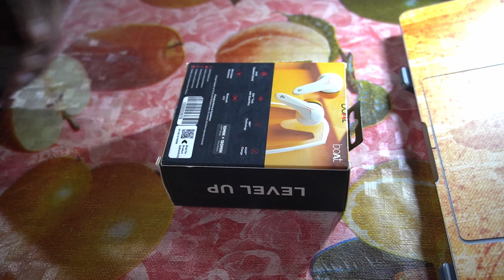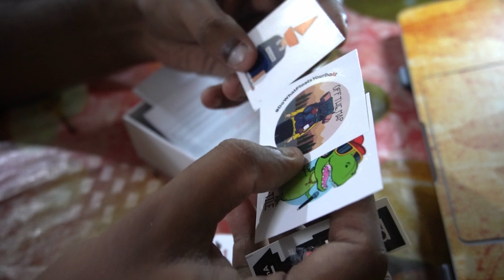Unboxing the Boat Immortal 128: The Dark Side You Never Knew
Boat Immortal 128 Bluetooth Headset Unboxing. In this video, I'm giving you a full unboxing of the Boat Immortal 128 Bluetooth Headset. This headset is the latest and greatest product from the Boat company, and I'm sure you're going to love it!

This Bluetooth headset is perfect for listening to music, taking calls, and using the navigation features of your phone. I'm excited to give you a full unboxing of this product, and I hope you're as excited as I am!
Boat Immortal 128 Bluetooth Headset Unboxing